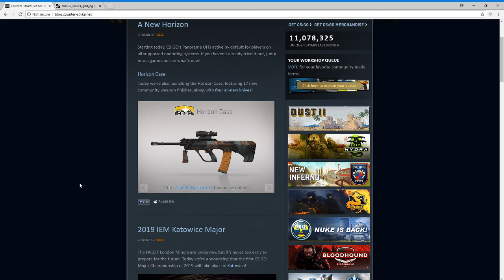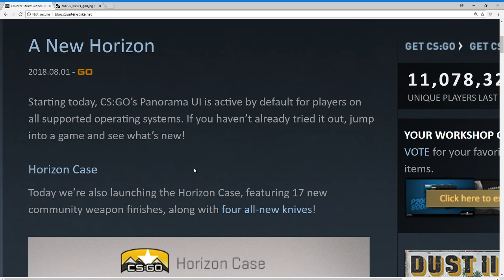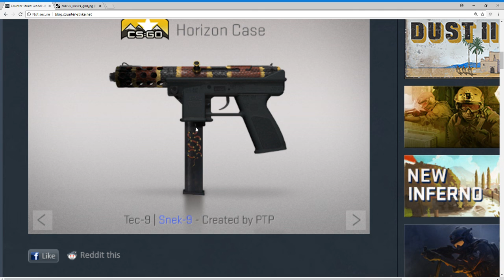NEW CSGO CASE: 4 NEW KNIVES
Seriously tho, someone give me the ursus fade
EDIT: According to csgostash, that one skin i didnt know is the night. It still doesnt look like it to me